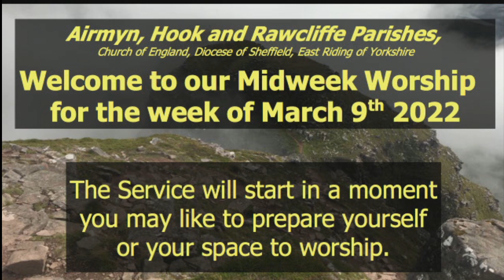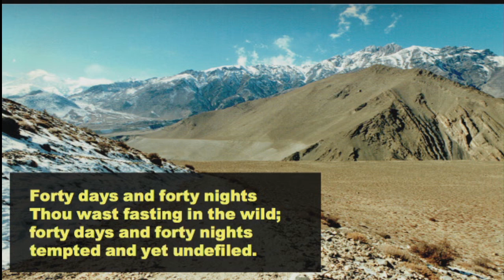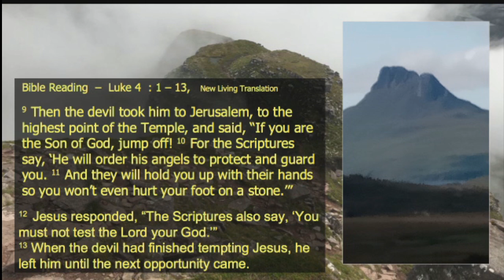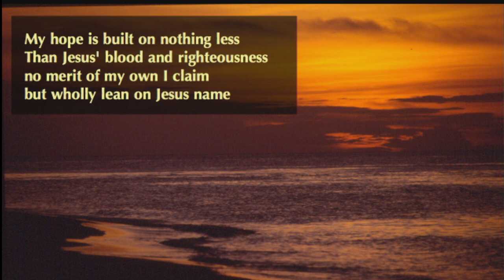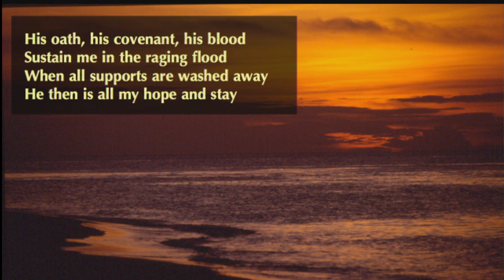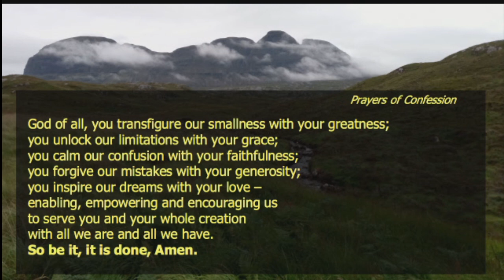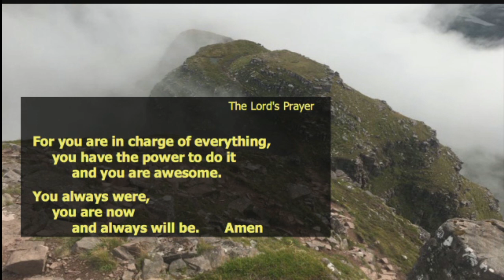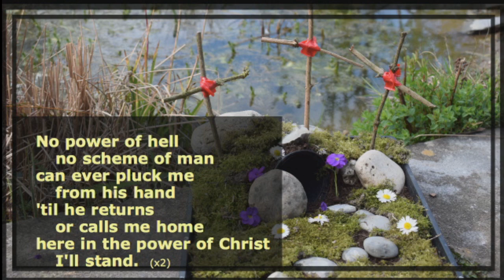9th March 2022 (Week of) - Mid Week Worship in a modern style - for Airmyn, Hook and Rawcliffe.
An Act of Contemporary, Christian Worship with Bible Reading, Prayer, Reflection and Music.

St James' Rawcliffe is truly grateful for donations to help with the cost of supporting our local community, and the upkeep of the church building itself.